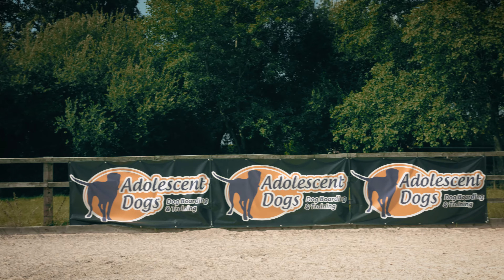Behind The Scenes - Thursday Weekly Group Training (18.08.16)